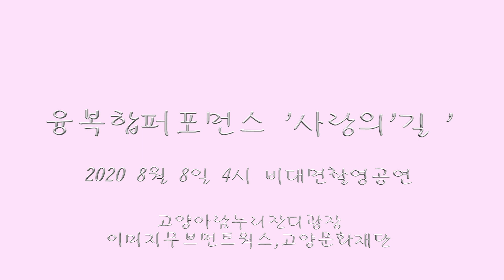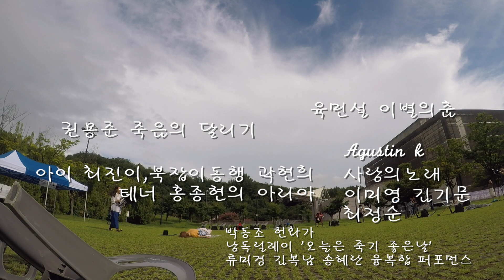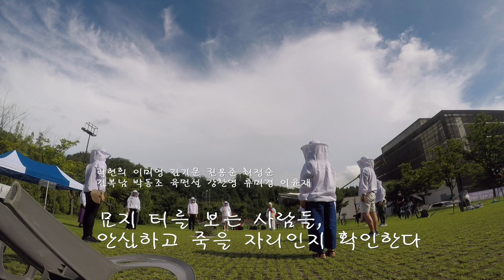고양문화재단 문화다리사업# 이미지무브먼트웍스 융복합 퍼포먼스 공연#사랑의길2020년 8. 8 4시 비대면촬영공연 고양아람잔디광장 인트로 잔디밭사람들memory project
죽음의 일상성을 융복합 퍼포먼스로 표현한 작품 (현대무용+마임+연극+아리아+낭독+풍물)Community art
출연, 곽현희 김기문 강찬영 이미영 최정순 권용준 김복남 홍종현 육민설 박동조 류미경 이윤재 최진이 레몬 홍안나
스탭, 이상봉 장명규 김정욱
현장 도움, 이윤재 박선영 김미선 이현주 이경미